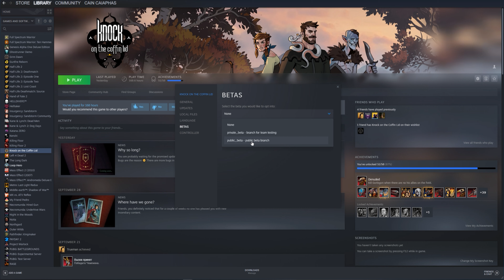How to enter test brunch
Knock on the coffin lid | How to enter test brunch